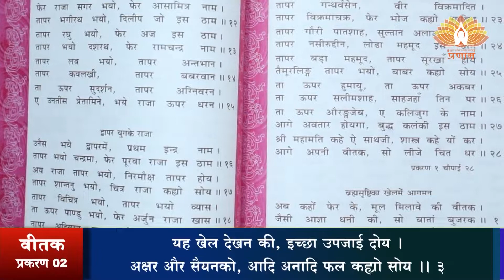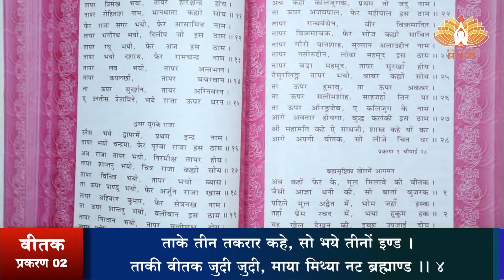श्री वीतक (प्रशिक्षण) दैनिक 13-08-2022